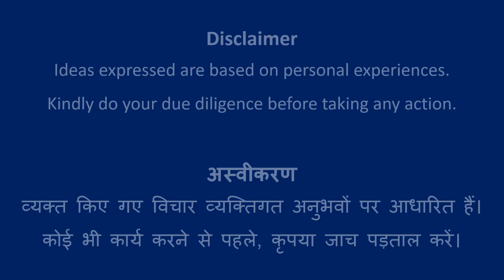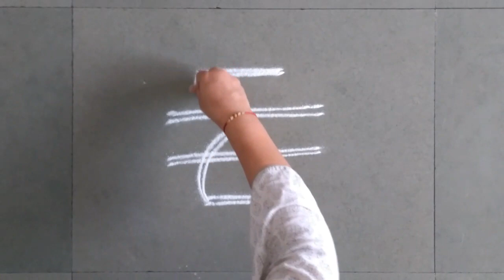Design #787 | Rangoli Art | Abhivyakti Creations